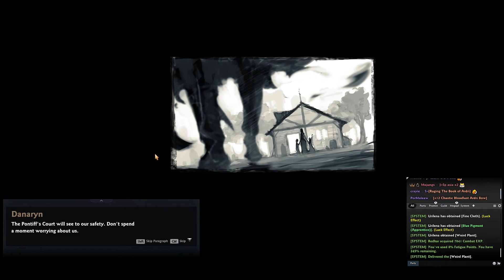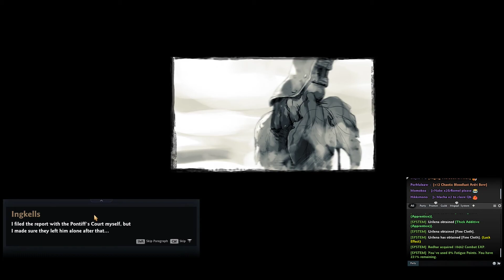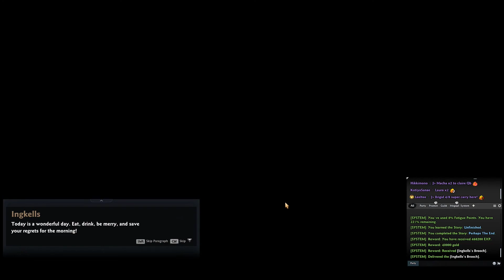Shady Forest | Let's Play Vindictus: S1 Ep.17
Description: The plant reminds me of the one from Harry Potter. I have only seen the first movie, forgot what it is called. I remember the plant screaming when they pulled the plant out, wasn't it also shown in the new Harry Potter game.

Story: Season 1 is the first major plotline in Vindictus. It begins with the player being initiated into the Crimson Blades mercenary organization and ends with the rebirth of the goddess Morrighan and the god Cichol. Season 1 is comprised of 10 Episodes, each of which contains a number of Stories.

Character: Danah, the transcendent being that once belonged to the world of spirits, and Lethor, a human that uses spiritual powers that other humans can't feel. Their meeting was met with with a great surprise and supreme joy for each other, especially for Lethor. Danah, who knows about the concept of death and the afterlife more than anyone, has been a warm comfort for Lethor, who still cannot overcome the shock left by the death of her friend and mentor.

Want to Play? Game Link:
vindictus.nexon.net

I suggest you don't, but if you really want to support me. You could buy me coffee.